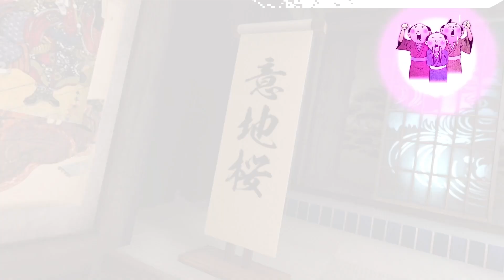용과 같이 유신 극 노래 주점 플레이 - 사나이 벚꽃 (92점 득점) PS4